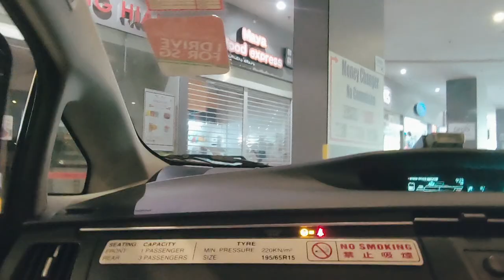Bintan Island - Indonesia - Part 1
Bintan Island is in Indonesia and this is a part 1 of the total 2 videos that i am going to upload.

A pretty good island for a day tour on a two-wheeler and you can rent it very cheap.

Stay details would be uploaded in my next video.